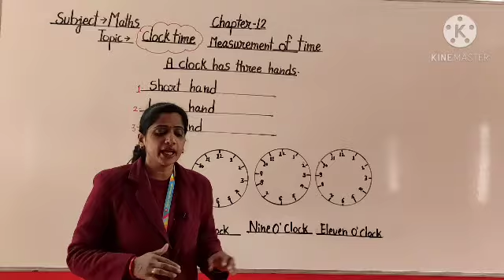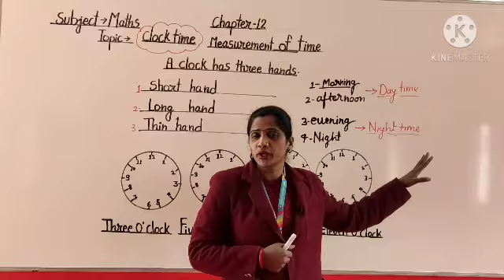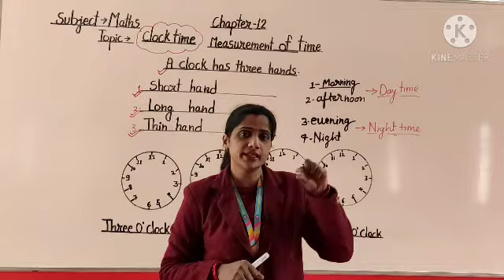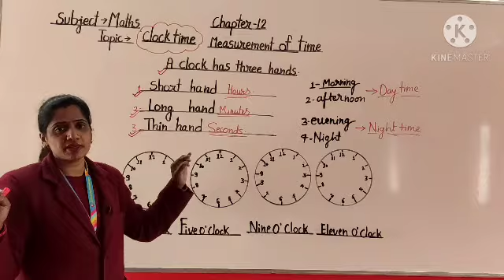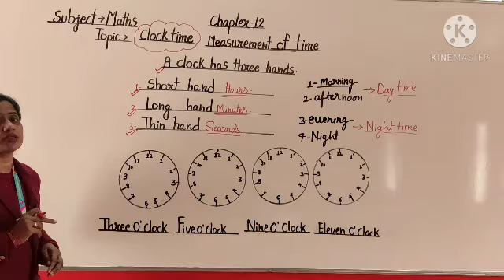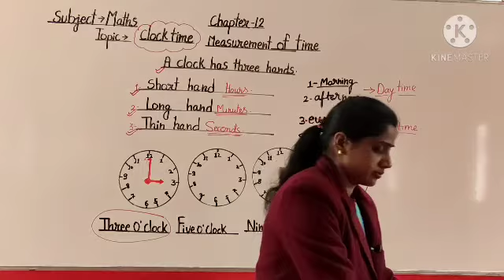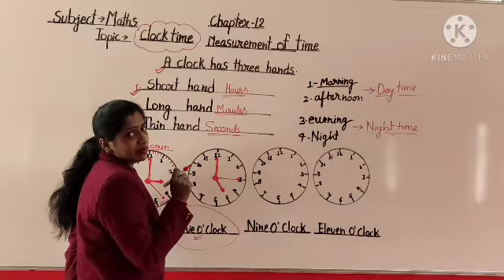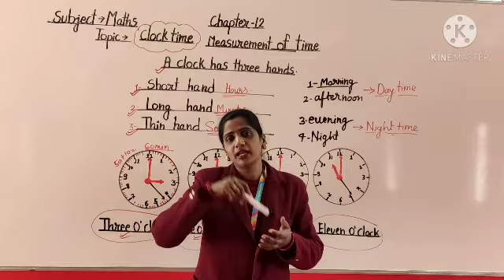L.K.G - Maths Chapter - 12 Measurement of time Clock time - Second, minutes and hours.⏲️🕕🕒⏰